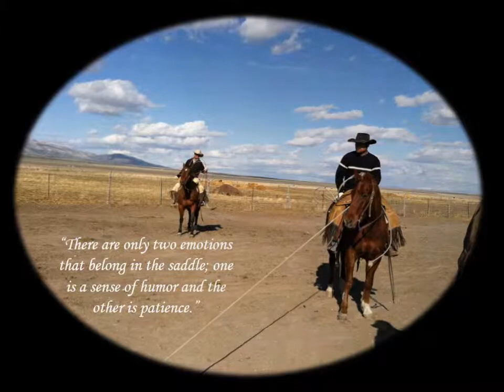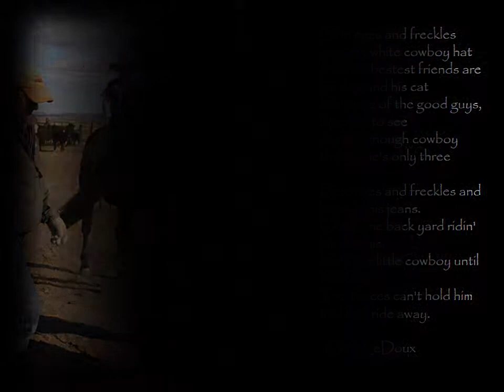Kunzler13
Kunzler Branding 2013